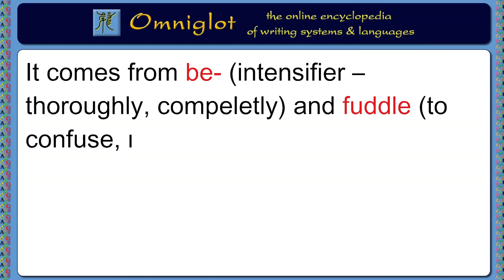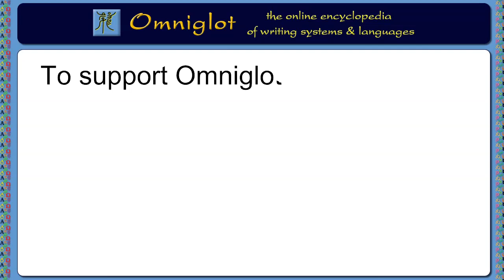Adventures in Etymology - Befuddle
You can be befuddled, but can you be fuddled? Find out in this Adventure in Etymology.

The befuddled cat in the thumbnail is Smudge, one of my sister's cats, by the way.

I also write about words, etymology, and other language-related topics, on the Omniglot Blog